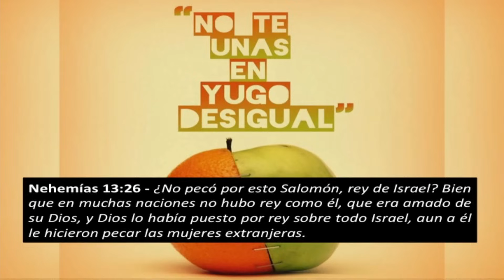Parejas en Yugo Desigual - Itiel Arroyo